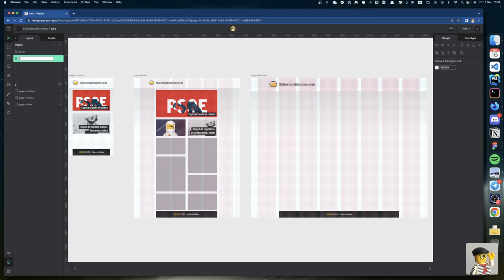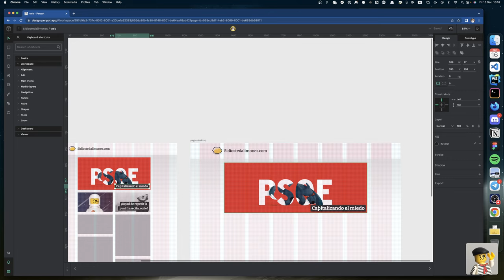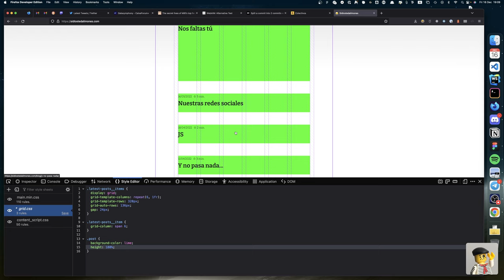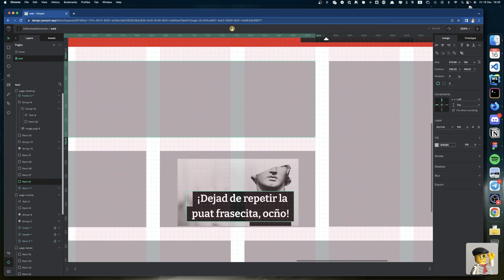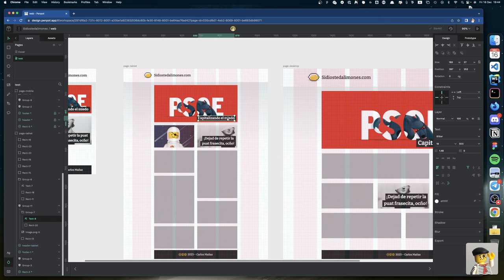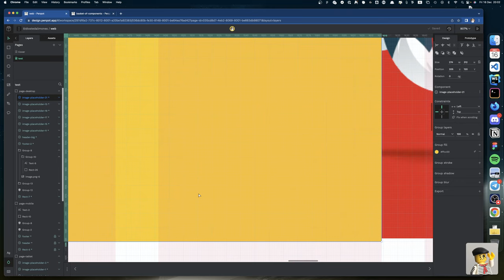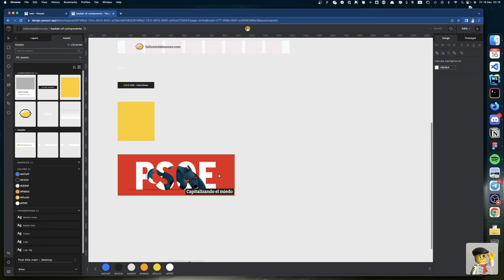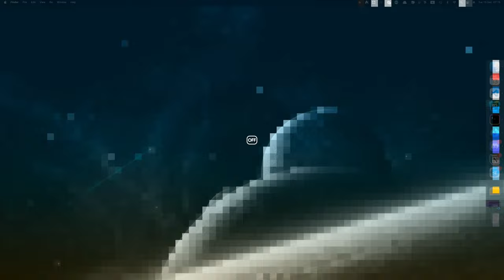4 / Haciendo limonada con Chuck!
Serie rediseñando sidiostedalimones.com y creando componentes en Penpot.

Hoy ya hemos probado el grid de posts y creado los primeros componentes!!